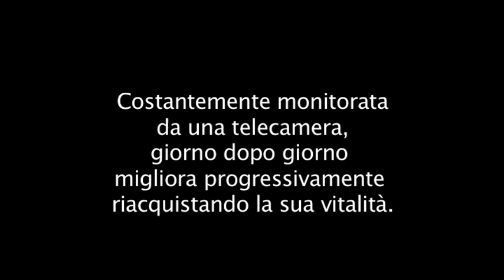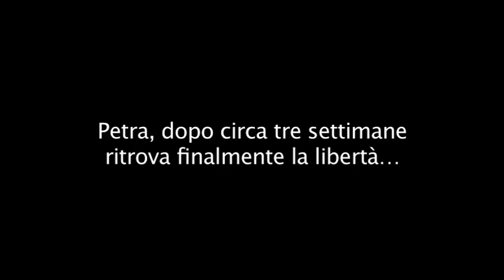La storia di Petra, la giovane lupa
Lo scorso mese di luglio, quando l'attività del Centro era al suo apice, è stato chiesto il nostro intervento per aiutare Petra, una giovane lupa di circa un anno.
Rinvenuta investita a bordo di una strada alle prime luci del mattino, Petra sembrava priva di vita.
Il servizio veterinario della zona, intervenuto per recuperare l'animale, si è in realtà subito reso conto che la lupa era in gravissime condizioni, ma ancora viva; dopo essere stata trasportata ad un vicino ambulatorio veterinario, siamo stati contattati per recuperare l'animale, anche grazie alle indicazioni del Dott. Duccio Berzi, Presidente del CSDL (Centro Studi e Documentazione sul lupo), con il quale avevamo già collaborato per il lupo Navarre. Nella regione di provenienza di Petra, infatti, non vi era un Centro vicino, disponibile ad accoglierla e a curarla. Siamo stati contenti di poter offrire nuovamente il nostro supporto in favore di questa specie sempre più minacciata.
Durante il viaggio di Petra verso Monte Adone, ci siamo resi subito conto delle critiche condizioni in cui versava; una volta giunta al Centro, il tempestivo intervento dei nostri veterinari ha permesso di stabilizzarla, nonostante i sintomi del grave trauma cranico non lasciassero ben sperare.
Abbiamo temuto tutti per lei e le prime giornate di degenza e di terapie sono state quelle che hanno richiesto maggior attenzione. Dopo i primi giorni, dove il danno neurologico era davvero evidente, Petra ha iniziato a rispondere benissimo alle cure e, lentamente ma progressivamente, ha riacquistato la vitalità e tutti i comportamenti tipici di un esemplare della sua specie.
Petra ha trascorso poco più di tre settimane al Centro e all'inizio del mese di agosto, in collaborazione con il CSDL e su autorizzazione delle autorità competenti, siamo riusciti a ridarle la libertà, riportandola nel suo territorio.
Durante il viaggio verso il luogo di destinazione è stata tranquilla e non ha mai mostrato nessun tipo di stress.

Inutile nascondere l'emozione di quei brevi ma intensi istanti in cui, dopo aver aperto la gabbia di trasporto, finalmente Petra ha ritrovato la libertà!
Con i suoi bellissimi occhi color ambra, la giovane lupa ha scrutato tutto lo spazio intorno a sé, ha indugiato per qualche minuto e, prima un poco timorosa  poi sempre più veloce, è corsa via tra le felci, scomparendo dietro la collina...
L'abbiamo guardata un'ultima volta e insieme a lei il nostro pensiero è tornato a Navarre: la sua storia ha portato una straordinaria consapevolezza, non solo nei tecnici del settore, ma anche nella gente "comune" per la quale il lupo è da sempre stato solo il pericoloso predatore della favola di "cappuccetto rosso", e, soprattutto in molti  bambini che, anche grazie al prezioso apporto dei loro insegnanti, hanno finalmente capito che il lupo, come tutti gli esseri viventi, non solo va rispettato, ma la sopravvivenza della sua specie è indispensabile per il delicato equilibrio del nostro ecosistema.
Quella di Petra è una bella storia e questa volta il lieto fine c'è, proprio quello che avremmo voluto anche per Navarre.
Così, quando l'abbiamo riportata in natura, le abbiamo consegnato uno speciale messaggio:
"Corri libera Petra, corri anche per Navarre e per tutti i lupi che non ce l'hanno fatta, porta un messaggio di rispetto e soprattutto di riappacificazione, proprio in questo momento in cui i conflitti con l'uomo sono sempre più accesi".
Anche noi, a nostra volta, cercheremo di portare il messaggio a chi non vi conosce, a chi diffida di voi, a chi vi odia e non vi rispetta... un cartello del Parco Nazionale della Sila dice: "il lupo è cattivo solo nelle favole".
E per quanto banale possa sembrare, quando all'affermazione "in bocca al lupo" tutti risponderanno "viva", allora forse in quel momento il lupo sarà realmente fuori pericolo!

Dal 1989 il Centro Tutela e Ricerca Fauna Esotica e Selvatica - Monte Adone (Associazione di volontariato ONLUS) soccorre, cura e riabilita la fauna selvatica autoctona ritrovata ferita sul territorio di Bologna e provincia con lo scopo di reintrodurla in natura; accoglie inoltre la fauna esotica sequestrata per commercio/detenzione illegale e maltrattamento